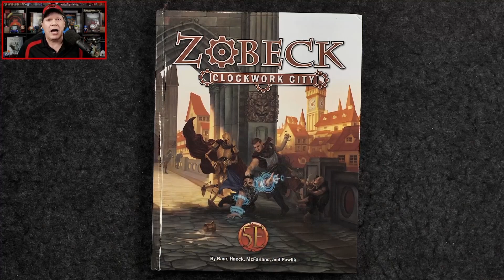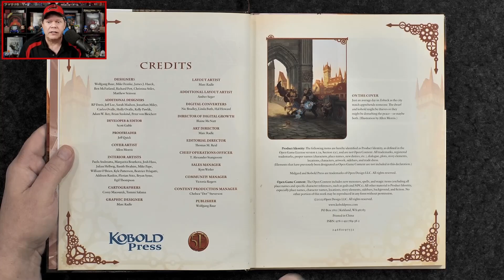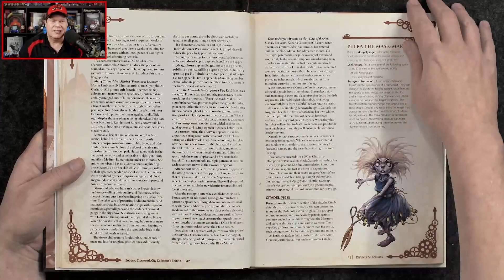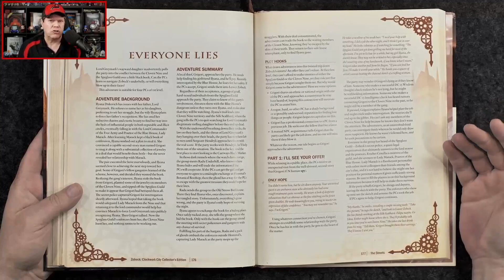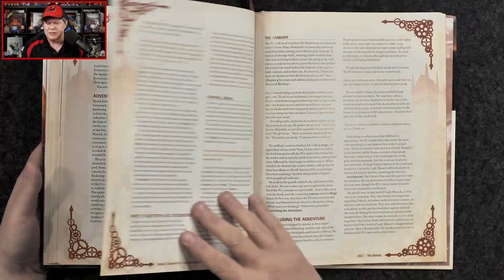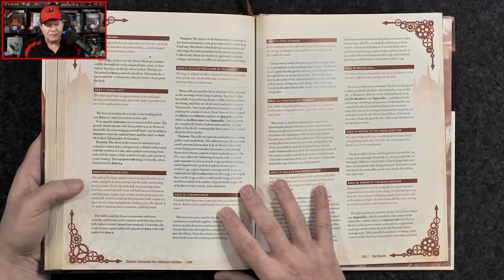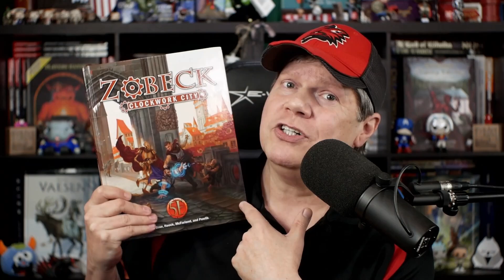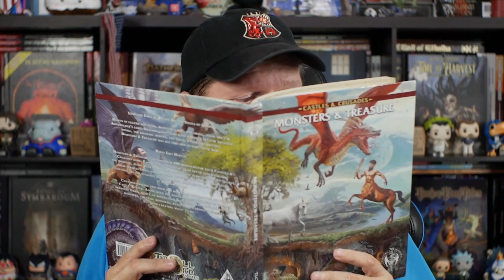Zobeck: Clockwork City for 5E | Review and Page-Through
Jeff dives in and shares his thoughts about Zobeck: Clockwork City, for 5E Dungeons & Dragons, from Kobold Press.The 302 page hardcover carries and MSRP of $49.99 or grab the PDF for $24.99 at DriveThruRPG. Is this supplement chuck full of urban adventuring sure to leave your 5e players satisfied? Or is Zobeck: Clockwork City a tome that just feels wound down?

0:00 Introduction
2:03 Taking a look at and discussing Zobeck: Clockwork City
18:23 Final thoughts and review score
20:58 Wrapping up